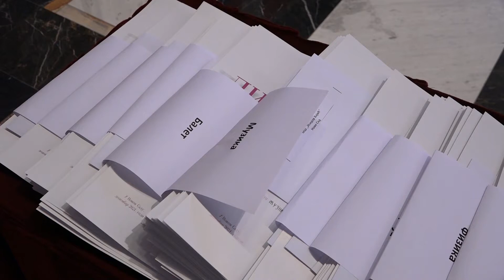Novi Sad, Igor Mirovic urucio diplome i nagrade najboljim ucenicima i mentorima iz APV Talenti 2021